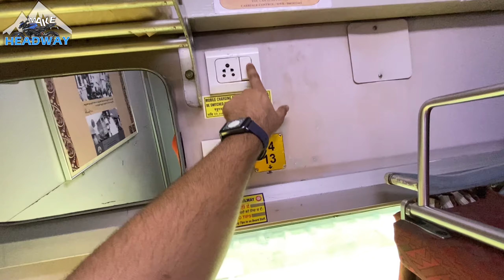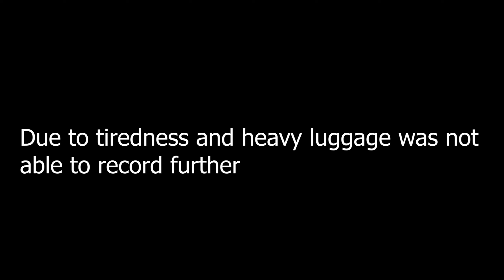FIRST AC COUPE OF RAJDHANI EXPRESS | TRAVELLING HOWRAH TO DELHI | MAKE HEADWAY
Hi All,

From 1965 onward Ministry of Railways (India) was looking for options to reduce the time travel between important destinations by implementing new technology. Hence for that very purpose the Howrah–Delhi main line was chosen for the trials owing to its technological superiority in terms of feasibility and others. Thus finally in the Railway Budget of 1969–70, an introduction of a new superfast train was announced which would connect Delhi to Kolkata in less than 18 hours, because until then the fastest trains between these two cities usually took more than 20 hours.[4][5]

Thus, on 1 March 1969 the first Rajdhani Express left from New Delhi to Howrah at 1730 hrs and arrived at its destination at 1050 hrs on the next day, completing 1450 km in a record time of 17 hours 20 minutes. The honor of hauling the first Rajdhani was done by the WDM-4 class locomotive of Indian Railways. The return Rajdhani Express left Howrah Junction on 3 March 1969 at 1700 hrs and arrived at New Delhi on its next day at 1020 hrs. The maximum permissible speed of the Howrah Rajdhani Express was kept 120 km/hr for safety reasons, thus making it the fastest train of India at that point of time. The first train carried nine coaches, which were one Dining Car, one AC First Class, five AC Chair Car and two Generator/Power Car. The price of at that time was set at Rs. 280 for the AC First Class and Rs. 90 for AC Chair Car respectively. The coaches were specially designed and developed by Integral Coach Factory Perambur and had one of its kind vacuum brakes and under-slung air conditioning systems. Additionally the AC First Class was of 3 Cabin+ 3 Coupe model while the AC Chair Car was of 2 x 2 seating model. At that time the train use to ply only on Monday and Friday respectively from both the ends and had stoppages at Kanpur Central railway station, Mughalsarai Junction railway station and Netaji Subhas Chandra Bose Gomoh railway station only.[6][7][8]

On 1 November 1971 the speed was upgraded to 130 km/hr, thus reducing the time of journey by 25 min from both the ends. At that time the train was hauled by twin WDM-4S locomotive from Mughalsarai Shed of Indian Railways. In 1983, the Research Design and Standards Organisation in association with Chittaranjan Locomotive Works manufactured the 3900 HP WAP-1 class locomotive exclusively for Howrah Rajdhani Express. And with the introduction of the WAP-1 class locomotive, the train length was increased to 18 coaches, by adding additional AC Two Tier Coaches. Incidentally the locomotives were painted in the same livery as that of the Howrah Rajdhani Express. On the very same year i.e. on 1 April 1983 owing to the high popularity and huge demand the frequency of the Howrah Rajdhani (via Gaya) was increased to 4 days a week, then to 5 days a week from 1 October 1983 and finally to present 6 days a week from 19 May 2003. In 1992, the coaches were again redeveloped, and the Under-slung Air Conditioning System was replaced by Roof Mounted Air Condition Package Unit (RMPU), thus becoming the only train to have it at that point of time. In 1993, Air Conditioned 3 Tier coaches were added in the train and of 1 August 1993 another service via Patna Junction railway station was also introduced from Howrah on Sunday and from New Delhi on Friday respectively.[9][10]

Chandigarh to Kolkata,
Chandigarh Airport,
Chandigarh to Patna,
Kolkata airport,
Chandigarh to Kolkata by flight,
Chandigarh to Patna by flight,
Indigo airline,
howrah brdge kolkata,
Patna airport,
Airport business lounge,
Kolkata airport,
Indigo airlines,,chandigarh to patna ,
chandigarh to kolkata,
ghats in kolkata,
Newtown kolkata,
Exploring kolkata,
Gitanajli park kolkata.,
eco park,
metro card in kolkata,
kolkata metro ,
Indian first under ground metro,
Tata consultancy services,
howrah bridge,
biryani kolkata,
biryani in kolkata,
local food in kolkata,
street food in kolkata,
howrah bridge,
howrah brodge kolkata,
ferry rate in kolkata,
kolkata hoogly river,
howrah junction.
biggest railway station in india,
ghats is kolkata,
babughat in kolkata,
vidyasagarsetu,
bridges in kolkata,
Make headway,
food in kolkata,
exploring kolkata city,
Gurudwara in kolkata,
punjab feeling,
Langar in kolkata,
gurudwara sahib in kolkata,
Christmas fest in kolkata,
christmas in park street,
park street kolkata,
Allen park kolkata,
rabindra sadan,
New town,
Biswa bangla gate,
lunch in biswa bangla gate,
menu in biswabangla gate
hanging restaurant in kolkata,
Best place to visit in kolkata,
Newtown Kolkata,
kOLKATA METRO,
sealdah metro,
newtown to sealdah,
smart city of kolkata,
trams in kolkata,
tram world kolkata,
tollygunge to ballygunge,
oldest tram in kolkata,
kolkata tram,
victoria memorial,
exploring victoria memorial,
Rajdhani express,
Howrah Rajdhani express,
First ac class of Rajdhani express